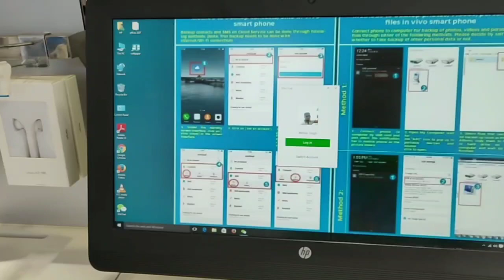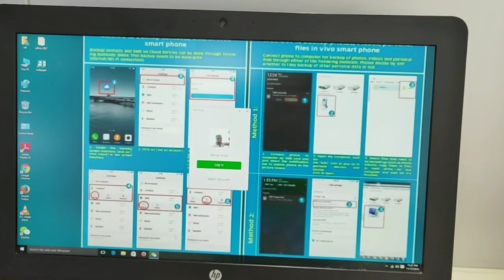😯VIVO SERVICE CENTER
vivo deta hain bahot hi achi service
agar aap ka deta hain phone me to usko save karne ka option tha waha pe jo baki service center me nhi milta kyu ki aaj k time me Data bahot important Hota hain jo log miss nhi karna Cahte Agar aap ka koi sujhaw ya sikayat ho to comment kare
aap k yaha service kaise hain city name k sath comment kare
agar koi problem hain to uski video hume de hum usko upload karege aur aap ki samsya ka samdhan kreyege
red wale button ko daba de aur bell ko active kr de  jisse sari update aap tak ati rahe